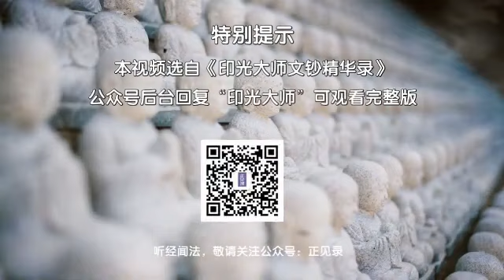這句佛號你念得好，成佛有餘！ 慧律法師